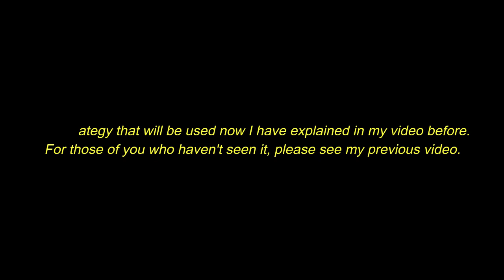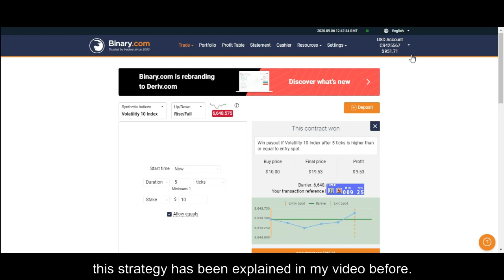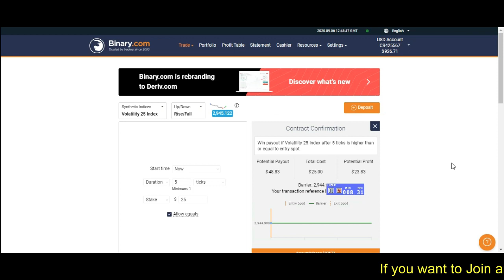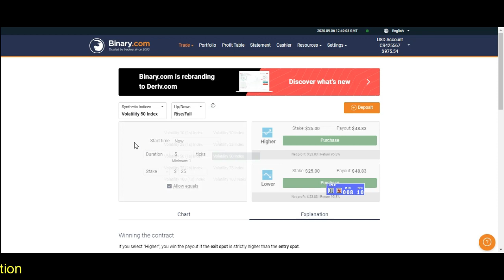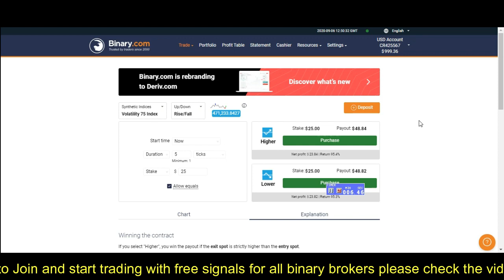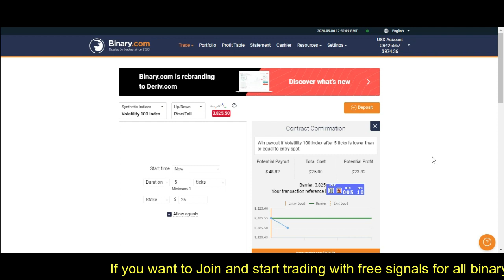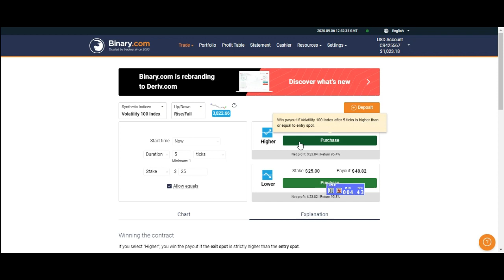Simple RISE/FALL Trading Strategy For Beginners - Binary.com Trading Strategy